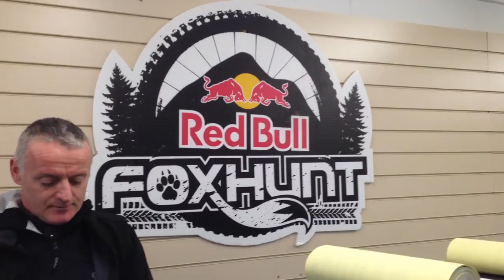I Went Mountain Biking in Nothern Ireland - Irish Bucket List Ep #26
For episode 26, I cycled 27km up Kilbroney Mountain in Newry with East Coast Adventure.

I'm trying to make the IrishBucketList into a guide book!

***Social Links***